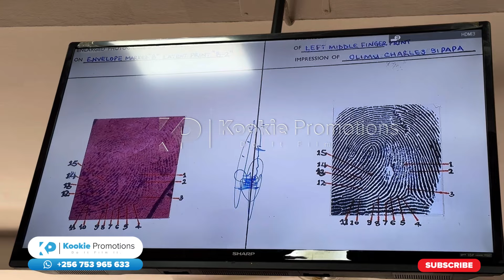Owa Finger Prints Awadde Obujulizi ku Sipapa mu High Court